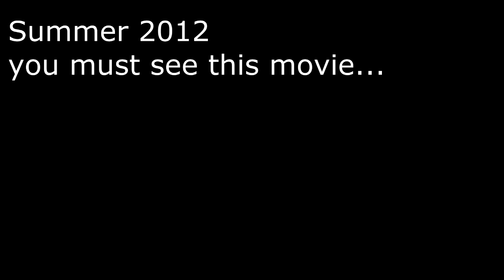Ghoustbusters III (2012) - My Virtual preview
This is preview of third part of Ghoustbusters movie.
So enjoy and have fun :)